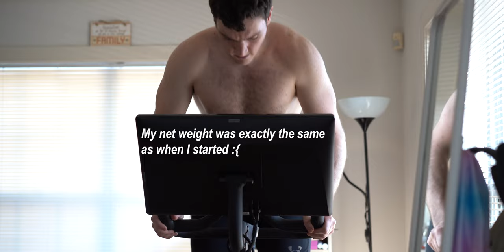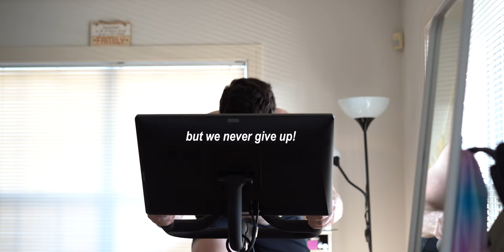2 week CARDIO challenge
Medical school has unfortunately gotten in the way of my physical health. The transition to clinical rotations is very time consuming. Nevertheless I wanted to attempt a two week cardio challenge where for 14 days straight I get back to business getting my heart rate up and sweating some calories. Stick around to the end of the video to see if anything actually happened lol. Just remember that consistency is king and getting started is always the hardest part. Stay strong and healthy everyone and as always...Dattebayo!!! 🩺

My home pullup bar^

Let's get crypto rich together with Voyager. Use code 64B6DB or this link to claim your BTC:

Use this code to apply for a BITCOIN credit card on Blockfi

Get a free stonk from Robinhood using my link above :)

CAMERA GEAR USED:
My camera
My MAIN lens
B-roll lens
Studio Lights